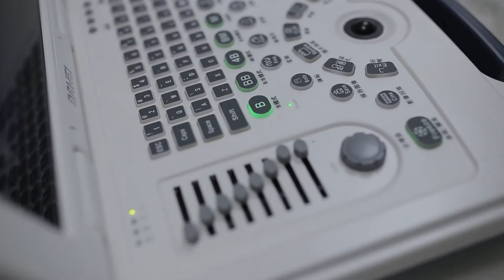Low cost DW-580 CE Hospital Portable Black White Ultrasound machine Price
Light and portable, much clearer image and convenient to operate. DW-580 has an extra-long battery life with over 8 hours of standby time and 4 hours of working time - useful for consultation in various environments of cities, towns, outdoor. A variety of charging to ensure the examination consultation under different environments.